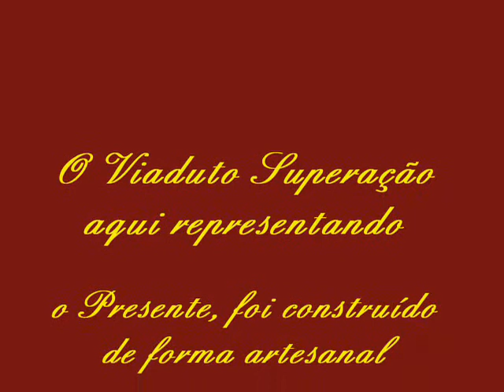O Passado experimenta o Presente-Past experience the Present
UM PEQUENO RESUMO DA HISTÓRIA DA COMPANHIA MOGIANA DE ESTRADAS DE FERRO
A Companhia Mogiana é uma das mais antigas Estradas de Ferro, fundada em 18 de março de 1872 teve quase 2000 quilometros de linhas, serviu aos estados de São Paulo e Minas Gerais até 1971, quando foi incorporada à FEPASA - Ferrovia Paulista S. A. Em 27 de agosto de 1875 o Imperador Dom Pedro II inaugura o segundo trecho de 41 km da linha tronco, entre Jaguariúna e Mogi Mirim.
A Companhia Mogiana tinha uma das maiores e mais completas oficinas do Brasil, onde eram fabricadas locomotivas à vapor, carros de passageiros, vagões de carga além de inúmeros componente. Suas oficinas ficavam em Campinas.

A SMALL SUMMARY OF THE HISTORY OF THE COMPANHIA MOGIANA OF ROADS OF IRON TO
The Companhia Mogiana is one of the oldest roads of iron, founded in March 18, 1872 had almost 2000 kilometers of lines, served the states of São Paulo and Minas Gerais until 1971 when it was incorporated into the FEPASA - Railroad Paulista S. A. In August 27, 1875 the Emperor Dom Pedro II inaugurates the second stretch of 41 km of trunk line between Jaguariúna and Mogi Mirim. THE Companhia Mogiana had one of the largest and most comprehensive workshops in Brazil, where they were manufactured steam locomotives, passenger cars, freight cars in addition to numerous component. Their workshops were in Campinas.